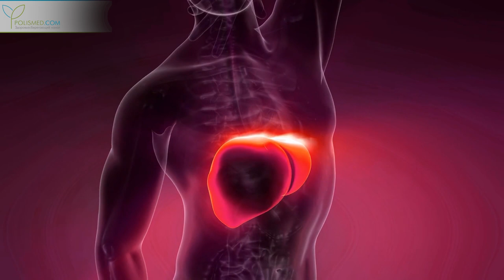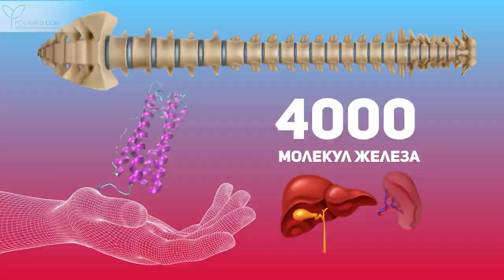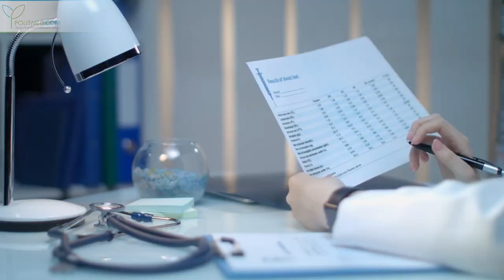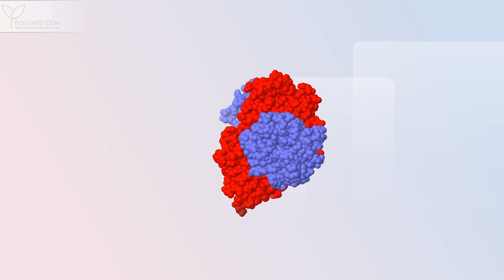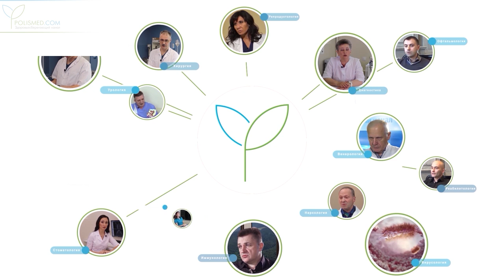Ферритин и Трансферрин - железодефицит и показатели биохимии крови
Когда стандартный биохимический анализ крови показывает серьезные отклонения, врачи для уточнения диагноза назначают развернутую биохимию крови.

При обнаружении низкого уровня железа в сыворотке, ставится диагноз "железодефицитная анемия". Железо откладывается "про запас" в печени. Насколько выражен дефицит железа, можно сказать только после оценки той части, которая хранится в депо (в запасе).
Для точной диагностики железодефицитных анемий определяют следующие показатели:
Ферритин (FERR)
Нормальные значения показателя:
• у мужчин от 20 до 250 мкг/л (микрограмм на литр);
• у женщин от 10 до 120 мкг/л (микрограмм на литр).

Трансферрин (TRSF )
Нормальные значения от 2 до 3,6 (трёх целых шесть десятых) г/л (грамм на литр).

Общая связывающая способность сыворотки (ОЖСС, IBC )
Нормальные значения показателя от 45,3 до 77,1 мкмоль/л (микромоль на литр).

Гемоглобин может ещё иметь нормальные показатели в то время, как ферритин уже будет понижен и это означает, что пора уже принимать меры. Железодифицит может нарушить множество жизненно важных процессов в организме. Обратитесь к врачу.